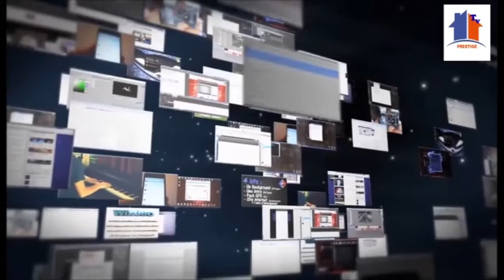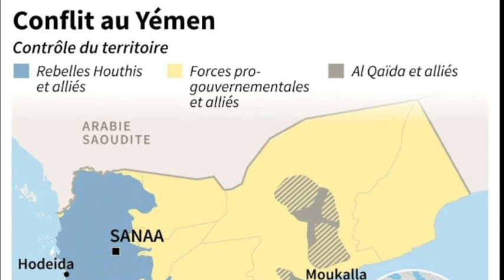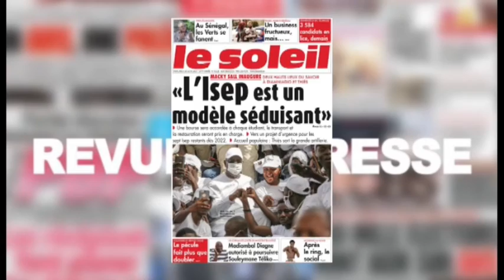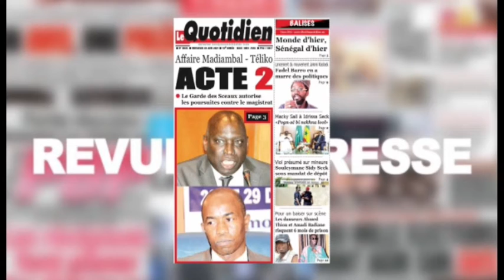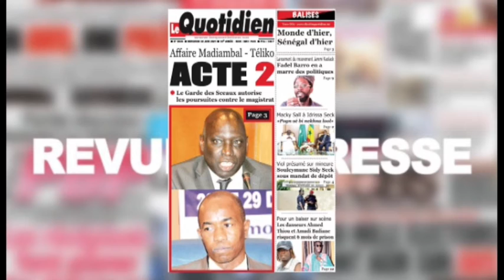REPLAY - JT Français - Pr : MARIEME LY - 30 JUIN 2021